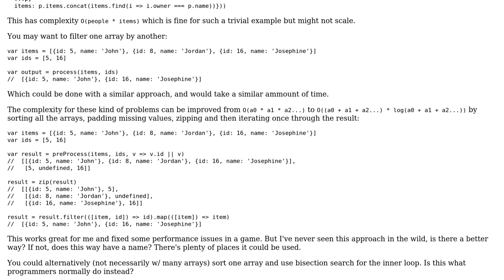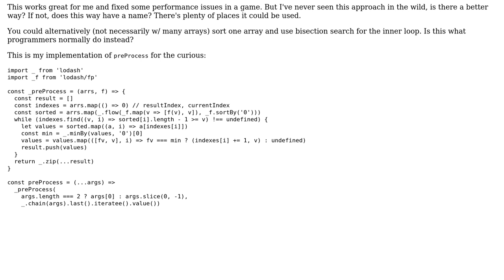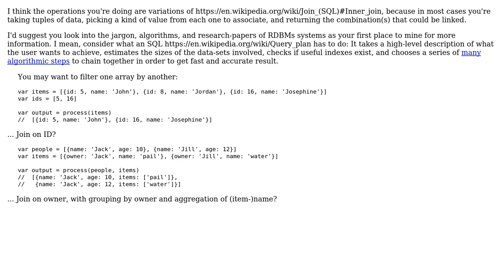What should I call this utility function? Is something like it commonly used?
With thanks & praise to God, and with thanks to the many people who have made this project possible! | Content (except music & images) licensed under CC BY-SA | Music | Images & others | With thanks to user Darien user Ashton Six and the Stack Exchange Network Trademarks are property of their respective owners. You are responsible for your own actions.